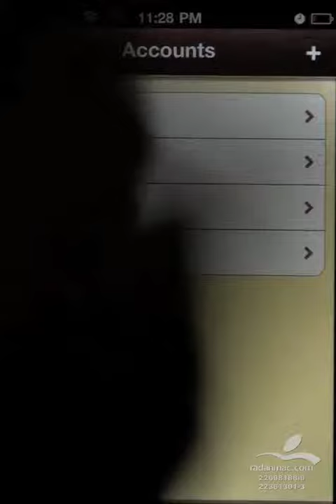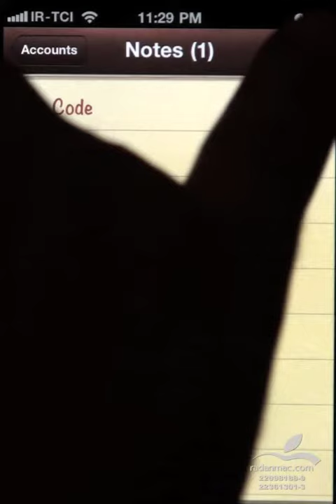9. iOS - Notes - Persian